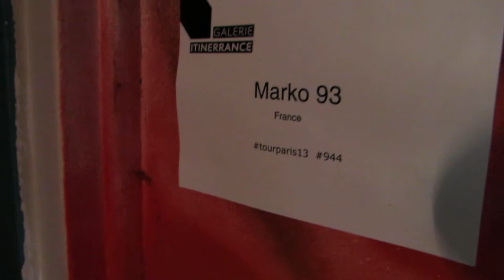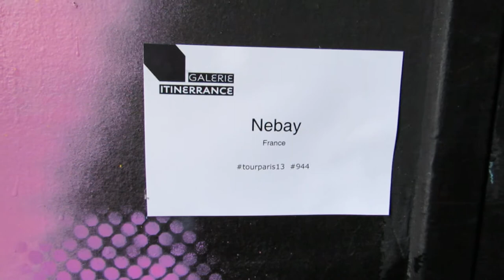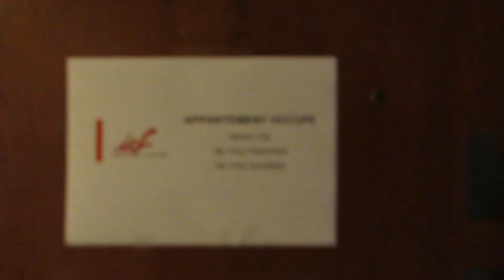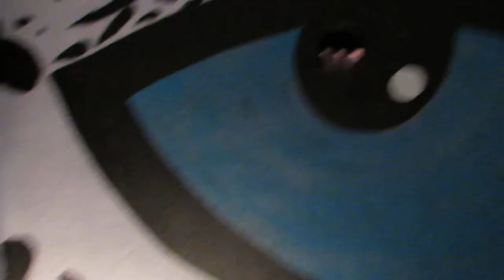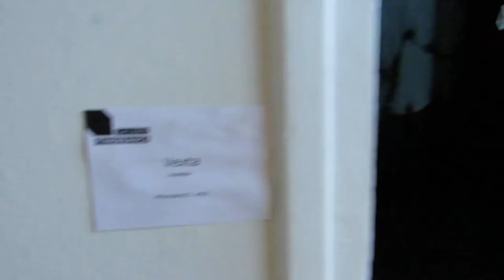No.10 paristower13 graffiti streetart itinerrance mariepanic 2013